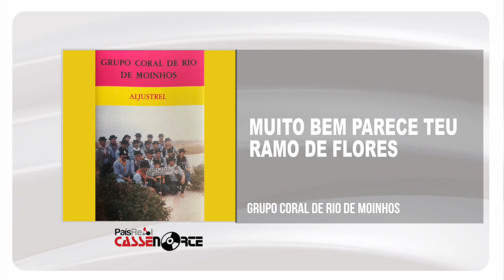Grupo Coral de Rio Moinhos - Muito Bem Parece Teu Ramo De Flores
GRUPO CORAL DE RIO MOINHOS
ALBUM: ALJUSTREL
Edição - 1989
Faça o Download ou ouça na sua plataforma digital favorita:

NOVIDADES COMING SOON….